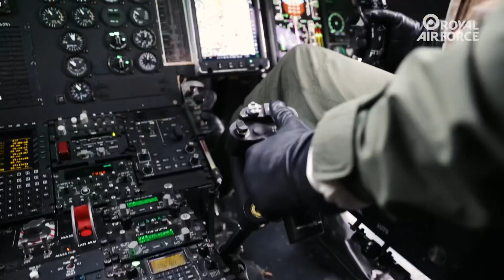Whaley Bridge Dam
Great effort by everyone involved with the ongoing work at Whaley Bridge. Here is a short behind the scenes film from the Mighty Chinook!